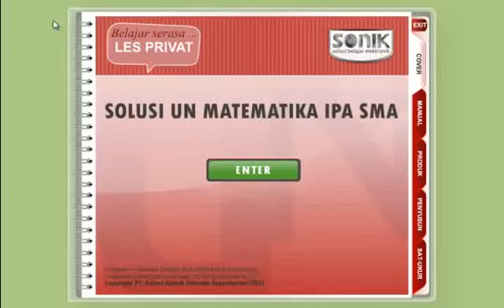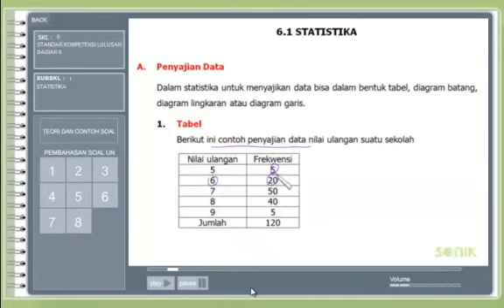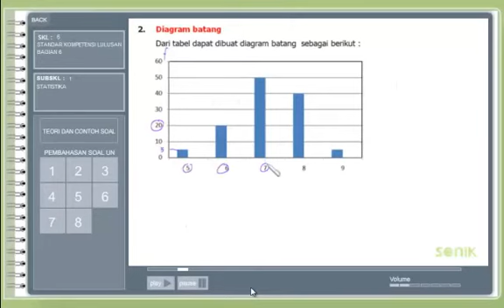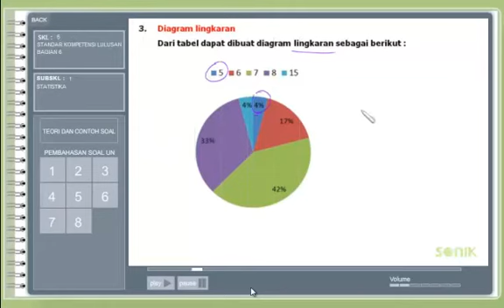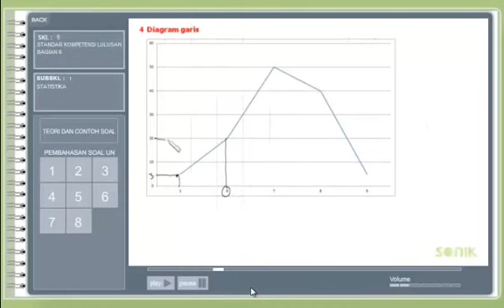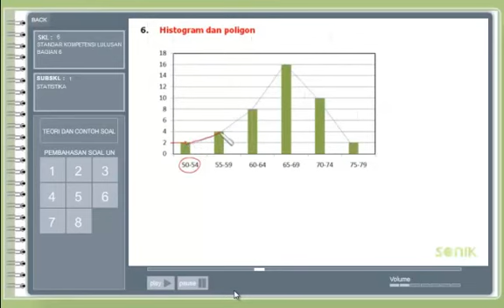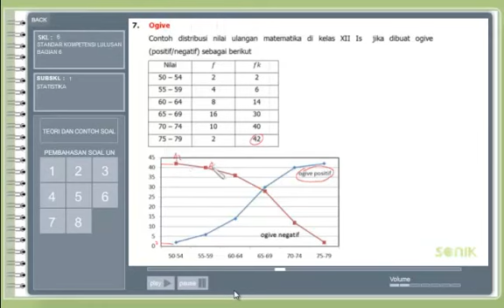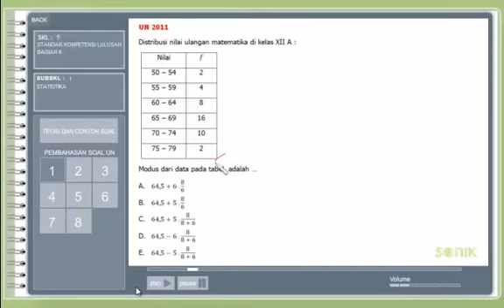tips and trik SONIK UN MATEMATIKA IPA